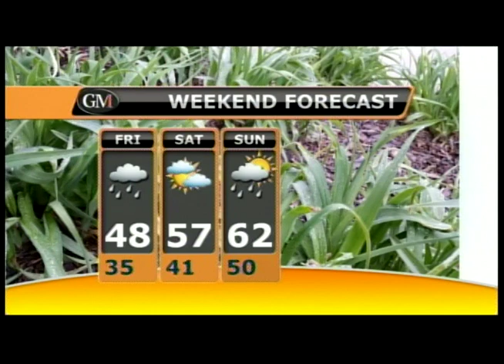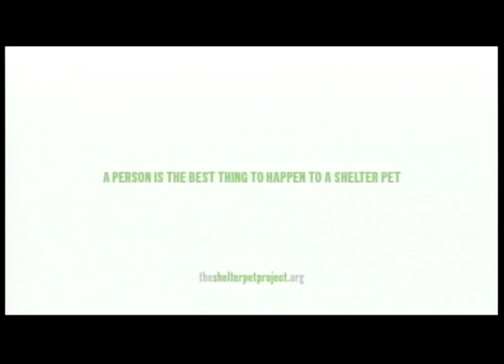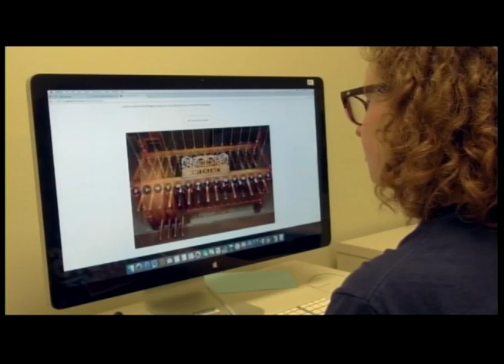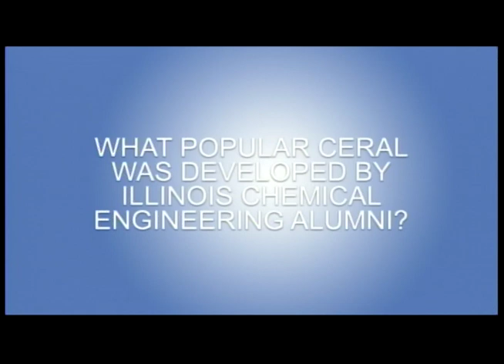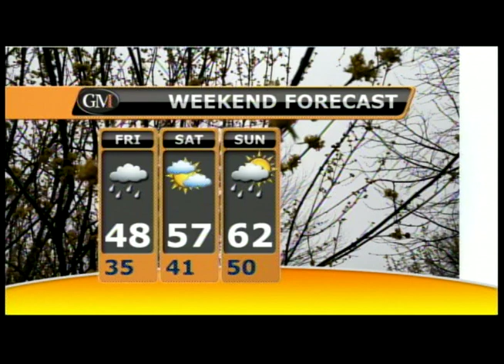Good Morning Illini_March 31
Good Morning Illini! We're back from Spring Break and we're a little a rusty. But we pushed through. Executive Producer  Corey Drake. Anchors Jillian Kaehler and Nina Florez. Segments by Steffie Drucker and Gwen Pepin.